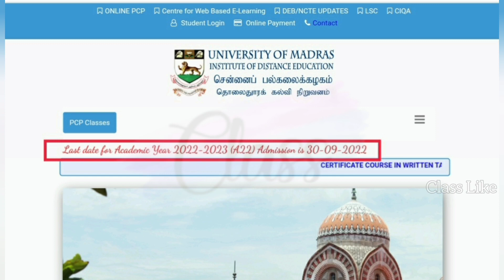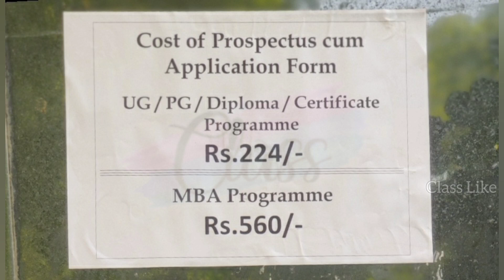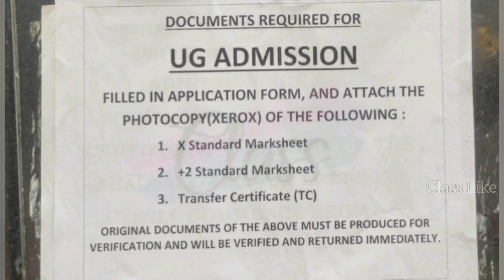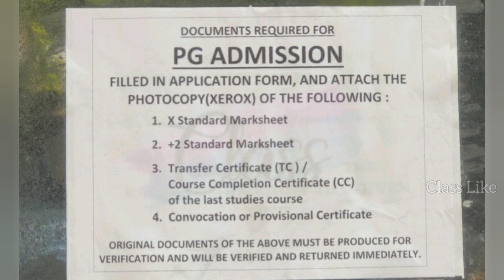Admission போட என்ன Certificate லாம் கொண்டு போகனும் | Correspondence Courses | Madras University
*உங்க Doubt என்னால Clear பண்ணமுடியலான Amount Refund பண்ணிடுவோம்...*

PLEASE DON'T CALL WITHOUT PAYMENT...!!!